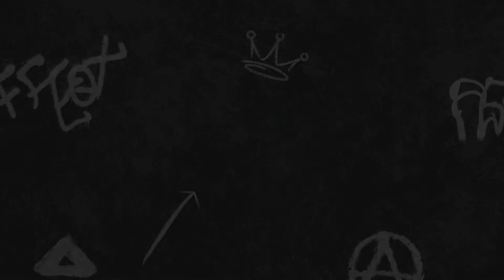Legend of Zelda: Skyward Sword HD 60 - Skipper's Retreat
This place seems like a very weird location to put a retreat. Like, who puts a hut on top of a rock spire?